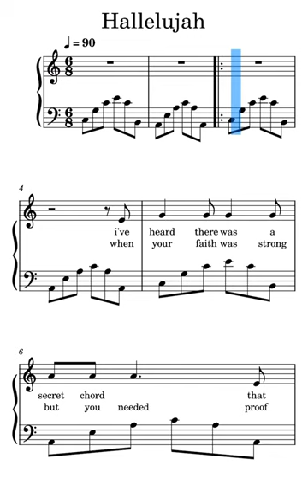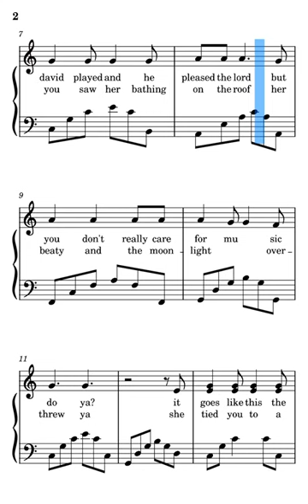"Hallelujah" composed by singer/songwriter Leonard Cohen. Music score, Mobile phone version (midi)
Lyrics:

But you dont really care for music, do you?
The minor falls, the major lifts
The baffled king composing Hallelujah
Hallelujah, Hallelujah
Hallelujah, Hallelujah
Her beauty and the moonlight overthrew her
Hallelujah, Hallelujah
Hallelujah, Hallelujah
As for me all I've ever learned from love
Is how to shoot somebody who outdrew you
But it's not a crime that you're hear tonight
It's not some pilgrim who claims to have seen the Light
No, it's a cold and it's a very broken Hallelujah
I know this room and I've walked this floor
You see I used to live alone before I knew ya
But listen love, love is not some kind of victory march, no
Hallelujah, Hallelujah
Hallelujah, Hallelujah
There was a time you let me know
And I remember when I moved in you
And the holy dove she was moving too
And every single breath we drew was Hallelujah
Hallelujah, Hallelujah
Hallelujah, Hallelujah
Now I've done my best, I know it wasn't much
I've told the truth, I didnt come here to London just to fool you
I'll stand right here before the Lord of song
With nothing, nothing on my tongue but Hallelujah
Hallelujah, Hallelujah
Hallelujah, Hallelujah
Hallelujah, Hallelujah
Hallelujah, Hallelujah